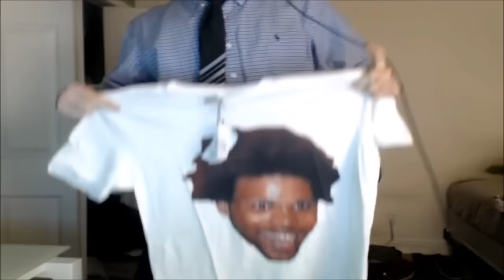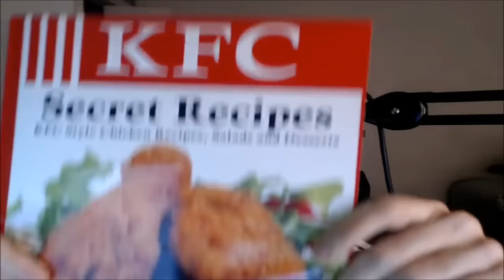Ice Poseidon gets a TriHard shirt [13-07-2016]